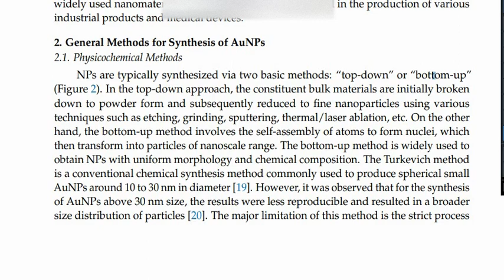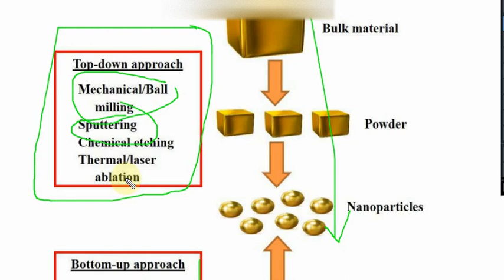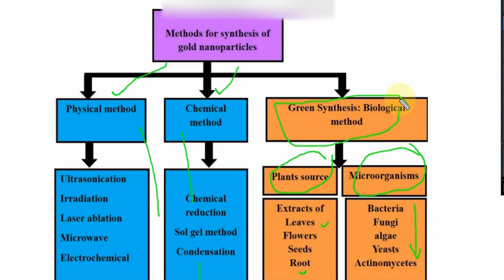Physiochemical methods for gold particles|Physical and Chemical methods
In this video, we shall discuss about the physiochemical methods for gold particles.

There are several physiochemical methods for synthesizing gold nanoparticles, including:

1. **Chemical reduction**: Gold ions are reduced by a chemical agent, such as sodium borohydride or citrate, in the presence of a stabilizing agent to prevent aggregation.

2. **Microemulsion**: Gold nanoparticles can be synthesized in water-in-oil microemulsions, where gold ions are reduced within the water droplets, leading to nanoparticle formation.

3. **Photochemical reduction**: UV light or laser irradiation is used to reduce gold ions to nanoparticles in the presence of a reducing agent.

4. **Electrochemical synthesis**: Gold nanoparticles can be synthesized by applying an electrical potential to a solution containing gold ions, leading to their reduction and subsequent nanoparticle formation on an electrode surface.

5. **Green synthesis**: Biological entities, such as plant extracts or microorganisms, are used as reducing agents to synthesize gold nanoparticles in an environmentally friendly manner.

Each method has its own advantages and limitations, and the choice depends on factors such as desired nanoparticle size, shape, and surface properties, as well as scalability and cost considerations.